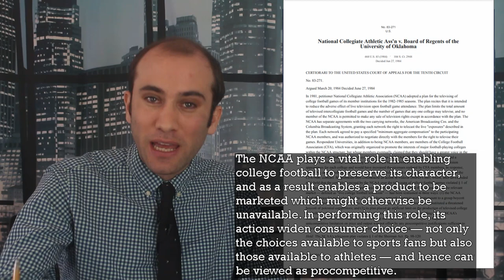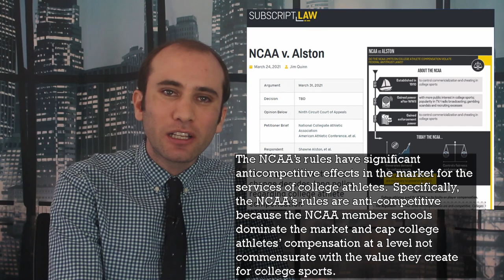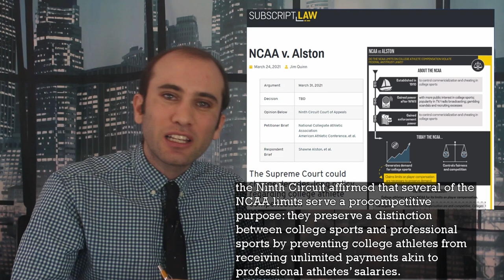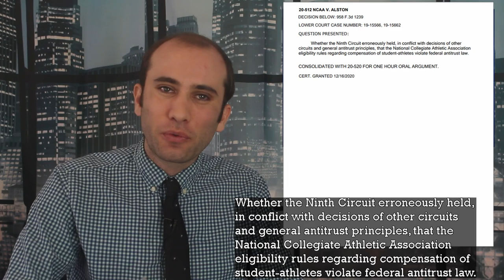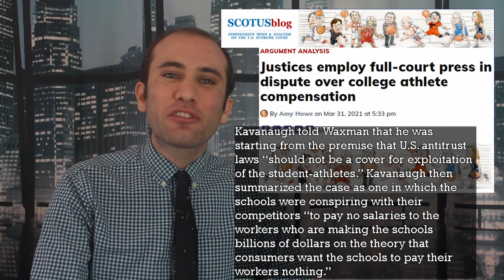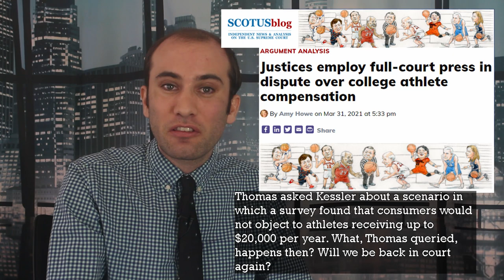Should College Athletes Be Paid? An NCAA Antitrust Lawsuit Gets to the Supreme Court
The NCAA has a long history of forbidding colleges to pay their athletes in order to protect their amateur brand. With ballooning revenues, a collection of players are using the Sherman Antitrust Act to sue the NCAA for organizing competing colleges in a joint venture that caps player pay at zero. Here is exactly what’s happening